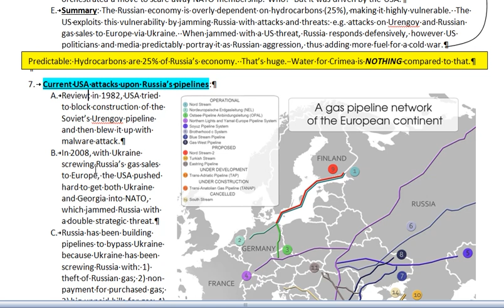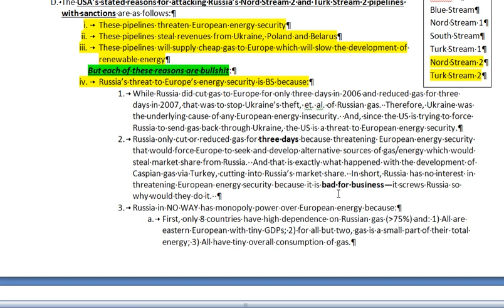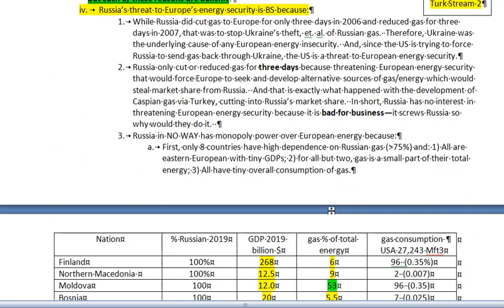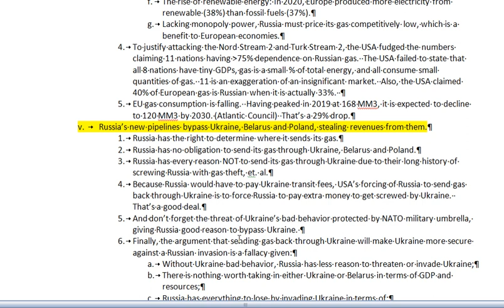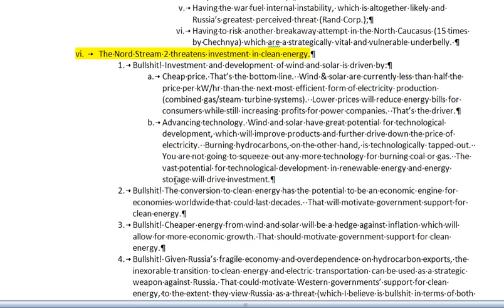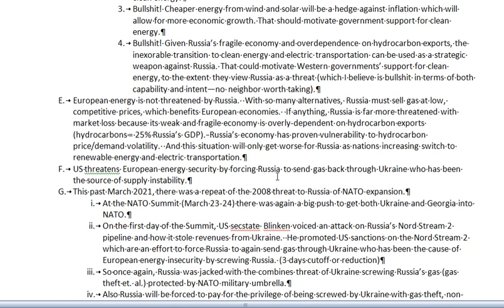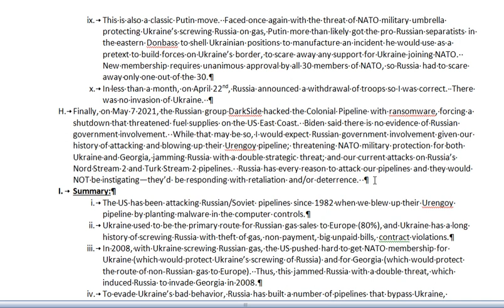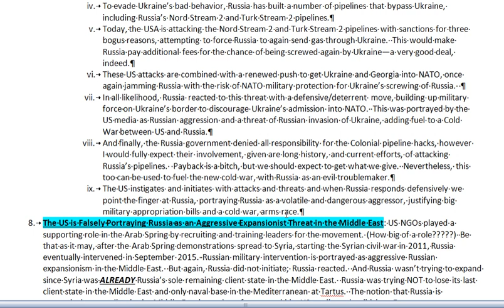N29d Summary Current USA attacks on Russian pipelines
USA is currently attacking Russia's Nord Stream 2 and Turk Stream 2 pipelines for trumped up, bogus reasons, fueling conflict and a cold war, while angering European allies.